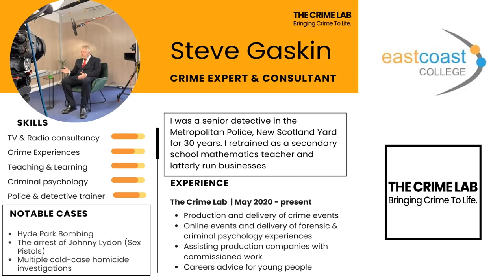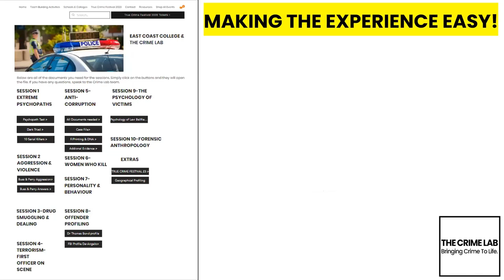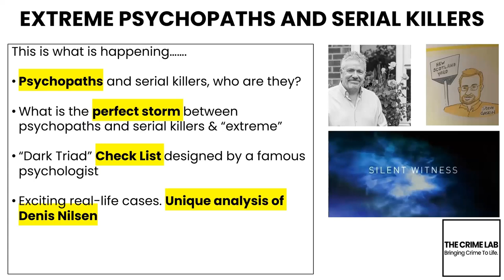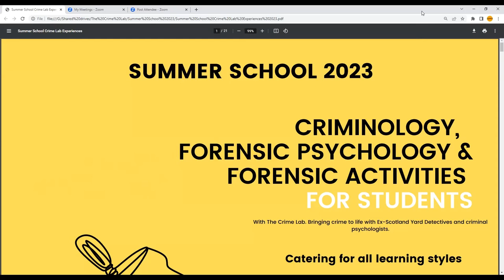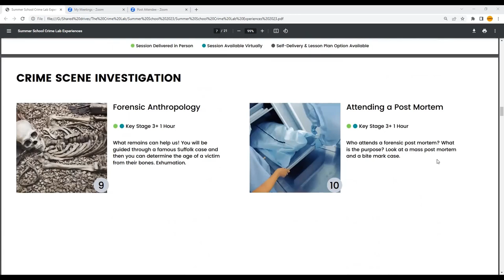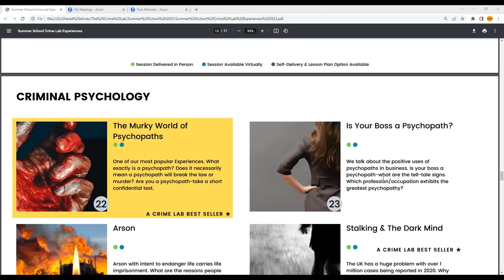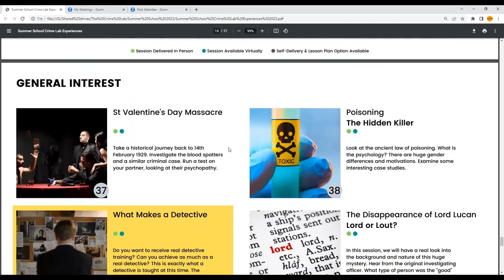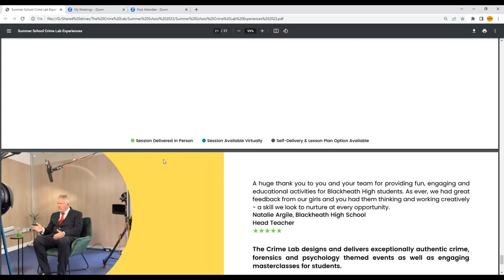Summer School 2023 Taster Session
This will tell busy teachers what we offer